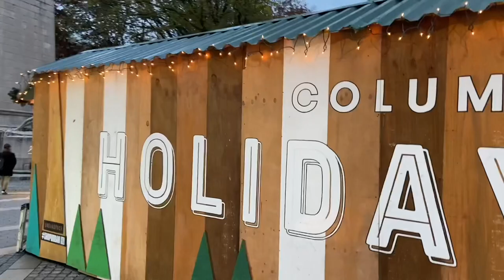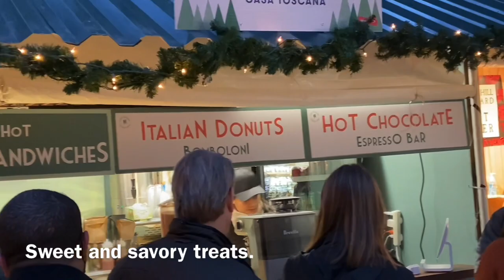A Very Merry Vlogmas Day 5 | Columbus Circle Holiday Market Walkaround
One of New York City’s holidays traditions are the pop up markets. Check out this walkaround at dusk featuring over 100 vendors!

Brand new episodes of the Theme Park Thursday Podcast are available weekly on your favorite podcasting platform.

Catch us on Theme Park Thursday Live right here on YouTube at 8PM EST each Thursday!

Write to the Dillos:
Dillo’s Diz
55 Gerard Street # 987